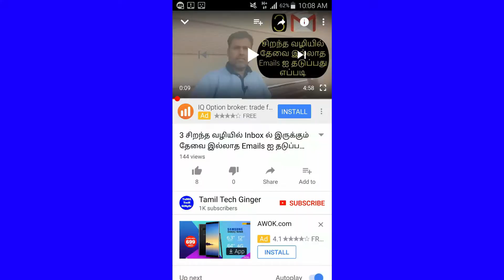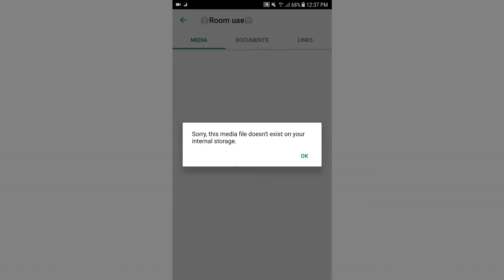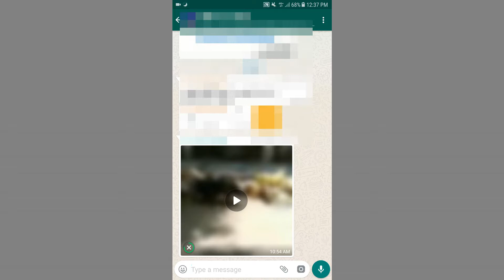How To Recover Easy Way Your WhatsApp Deleted Video & Photo| WhatsApp Tips 2018|Tamil Tech Ginger